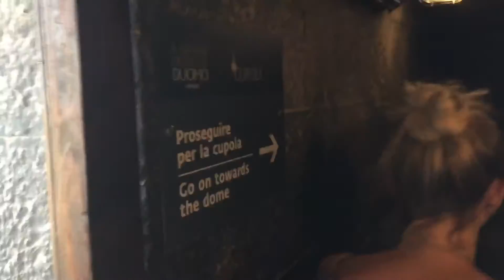A million steps up Duomo